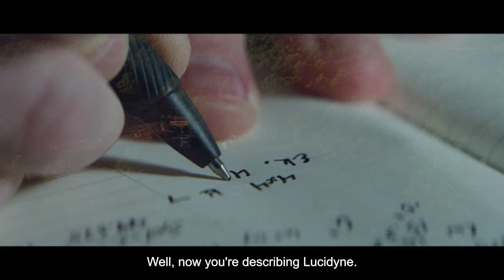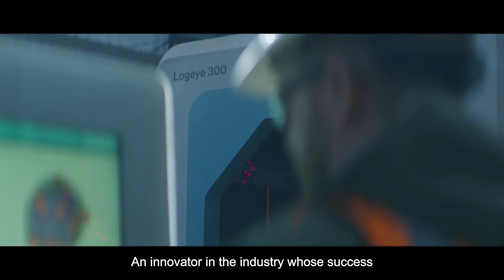MiCROTEC Corvallis & Vancouver - Together for North America, AUS and NZ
After 35 of years of providing excellent product and service to North America, Lucidyne becomes MiCROTEC, joining forces with the MiCROTEC team in Vancouver, BC. Together, we will continue to bring excellent service and world leading wood scanning solutions to the wood processing industry. Our customers rely on us to deliver innovation with integrity. Groundbreaking scanning technology enables a better and more sustainable use of wood, and our dedicated team brings the technical expertise you need to manage your mill with a competitive edge. With MiCROTEC, an expanded product portfolio and global network of support mean you can confidently take the next leap with your business.